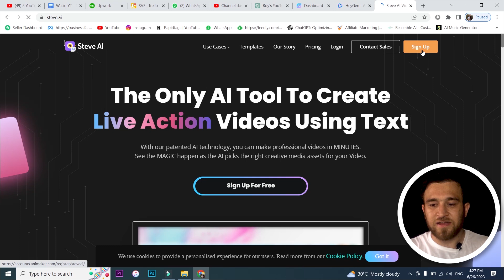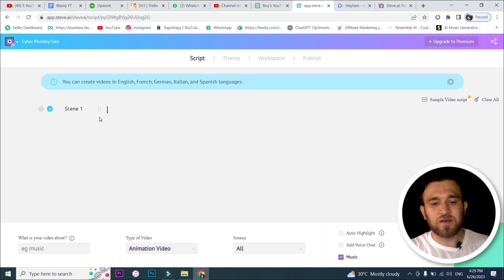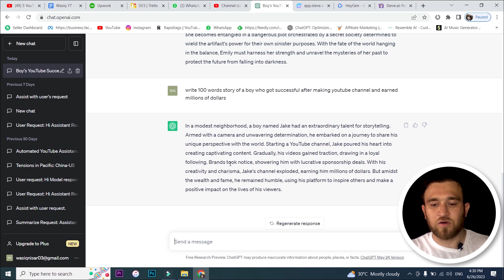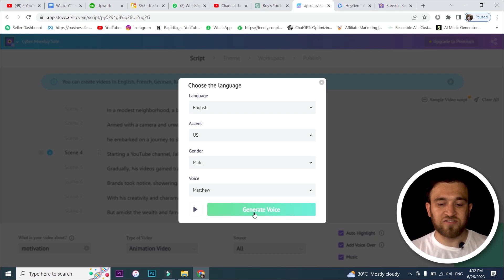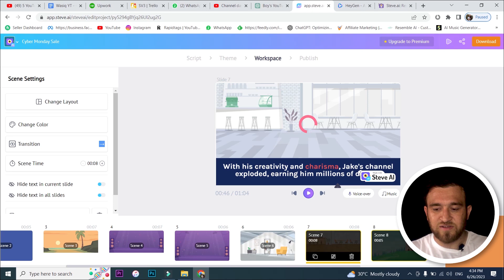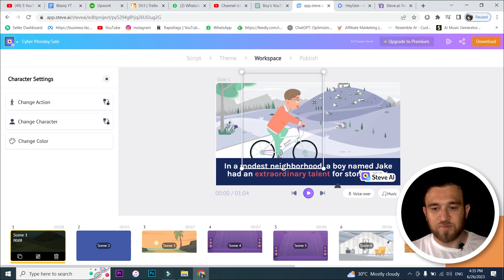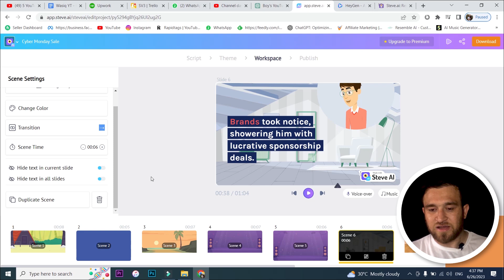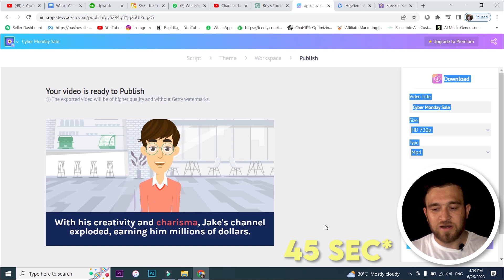How to create animated cartoon videos with AI in a few clicks?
This video is about how to make animated cartoon videos using AI with few clicks. You will also know how to make animated videos for youtube an you can create animated videos with AI in free.

Here are your questions:
How to make text to animation video?